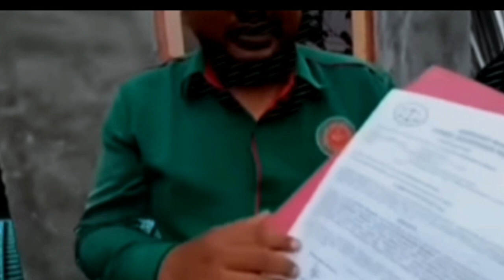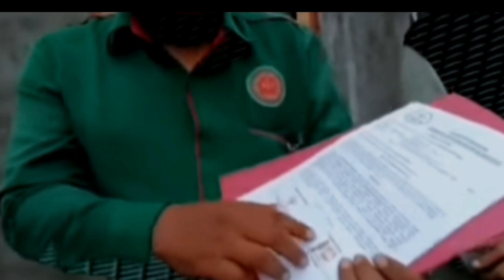Full video Kang bahar di somasi terkait Pernikahan di bawah umur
gadis bernama Marisa hilang kontak selama seminggu. Menurut keterangan Ibunya, Marisa mengaku telah dinikahi Habib Bahar

Pernikahan di taman, di belakang pesantren. Tidak ada istri yang menyaksikan karena ada halangan," imbuh Marisa.

mau nggak Marisa nikah sama Habib Bahar'. Ditawarin menikah langsung Habib Bahar, baru pertama kali melihat, baru pertama kali kenal juga. Jawaban Marisa 'mau izin dulu ke keluarga Marisa yang ada di Cianjur. Ada ibu ada abang juga, masih ada saudara-lah'.

Lantas kata Marisa, Habib membolehkan dia untuk izin orang tua terlebih dulu. Bahkan Habib meminta agar menyambungkan telepon dengan orang tua Marisa. Namun saat Marisa hendak pinjam hp Umi, namun tak diperbolehkan.

sumber malang